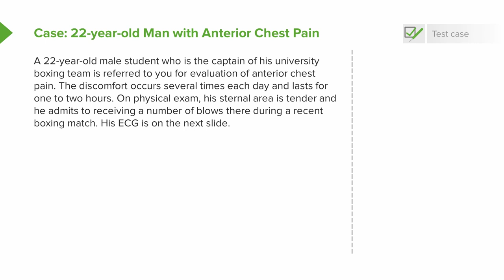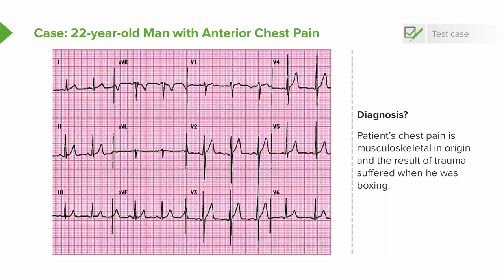ECG Case: 22-year-old Man with Anterior Chest Pain – Cardiology | Lecturio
This video “ECG Case: 22-year-old Man with Anterior Chest Pain ” is part of the Lecturio course “Cardiology – ECG Interpretation” ► WATCH the complete course

► LEARN ABOUT:
- Case Study

► THE PROF: Dr. Alpert is Professor of Medicine in the Department of Medicine and Director of Coronary Care and Medical Director of Cardiac Rehabilitation at the University of Arizona (UA) College of Medicine, Tucson, United States. Before joining the UA, he worked at the University of Massachusetts in Worcester as Professor of Medicine, Director of the Division of Cardiovascular Medicine, and Vice Chairman of Medicine. From 1992 – 2006 he was also Chairman of the Department of Medicine at the UA College of Medicine.

► LECTURIO is your single-point resource for medical school:
Study for your classes, USMLE Step 1, USMLE Step 2, MCAT or MBBS with video lectures by world-class professors, recall & USMLE-style questions and textbook articles. Create your free account now

► READ TEXTBOOK ARTICLES related to this video:
How to Interpret an ECG in Seven Steps